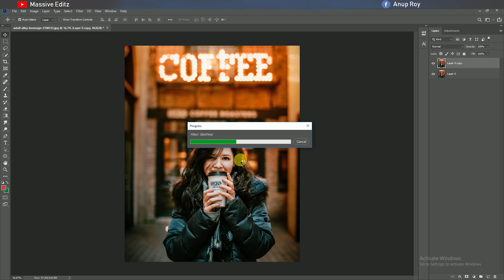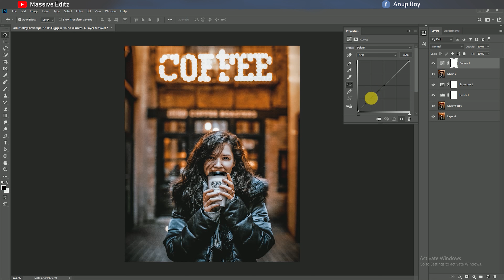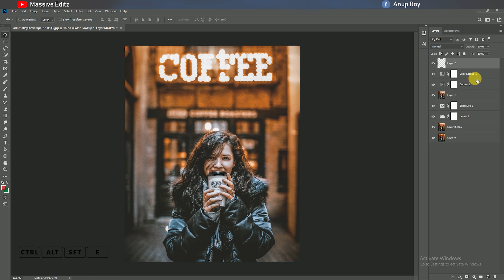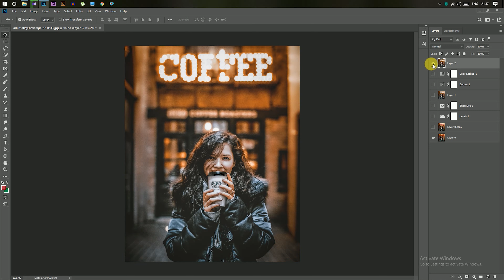Creative Get Dark & Moody Tones Color Effect in Photoshop CC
How to apply Cinematic Movie Effect Color Grading  in adobe photoshop cc in English video Tutorial with full details how to apply any effects on photo in photoshop and this same method you can use other photoshop version..4k video quality  tutorial

You will Learn this Channel :-
1.Photoshop
2.Photo Manipulation
3.Photo Effects
4.Photoshop Effects
5.Compositing
6.Changing Effects
7.Use photoshop cc
8.Use clipping mask
9.creat new layer in photoshop cc
10.Marge two layer
11.Poster Design
12.Manipulation